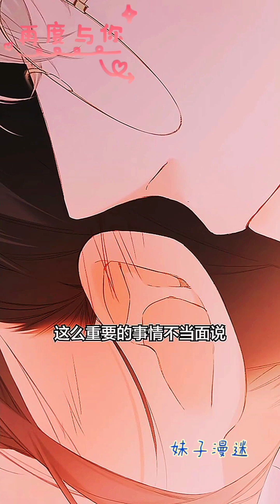终于都和七年前的初恋修成正果了！😍好羡慕这样的爱情🥰